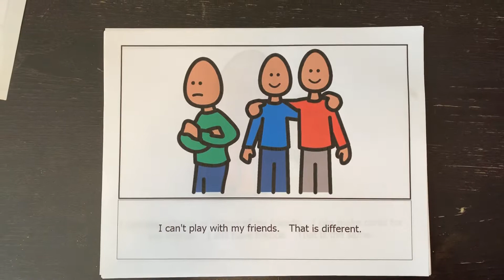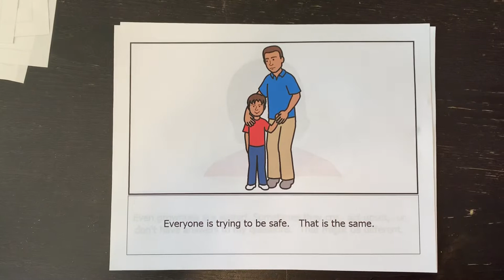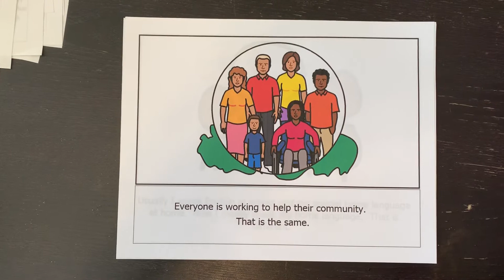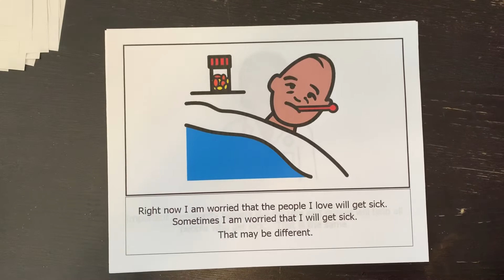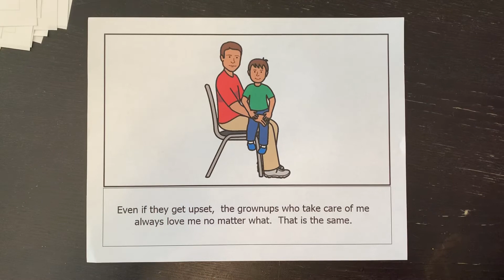Covid19 Social Story for Young Children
I wrote a simple story for kids to help them understand this current moment in time. It is meant to provide young children with containment and safety, helping them identify what is “the same” and what is “different” amidst a chaotic time in our world. Please share.  If you would like a free pdf version of the book, please message me.

Text by Lessons with Lani
Artwork by Boardmaker/Tobi Dunavox